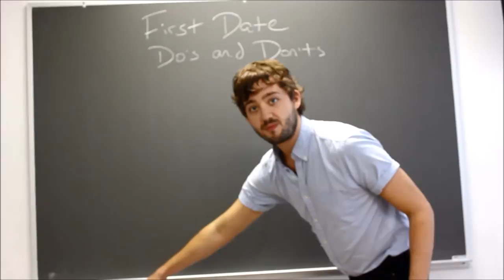NYLC English Tips, Episode 14- The First Date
Intsagram: @newyorklanguagecenter